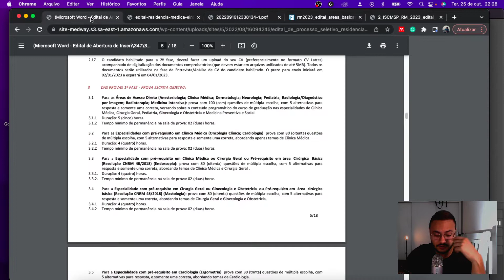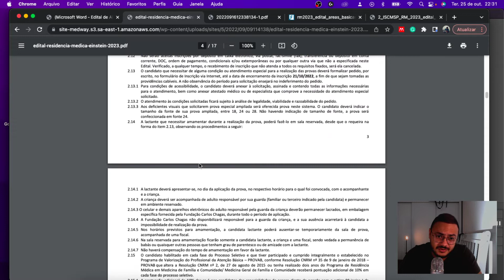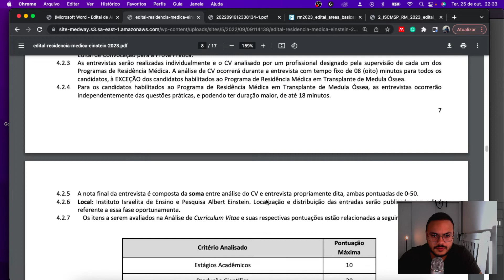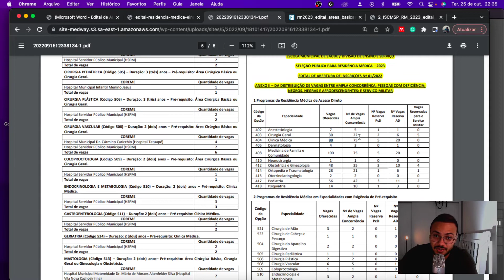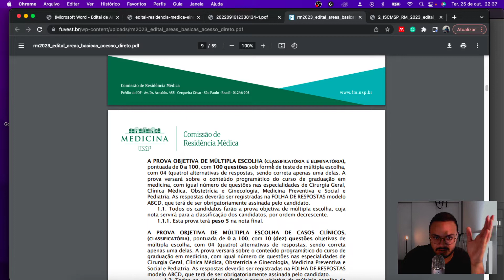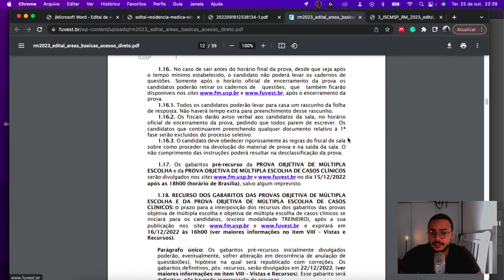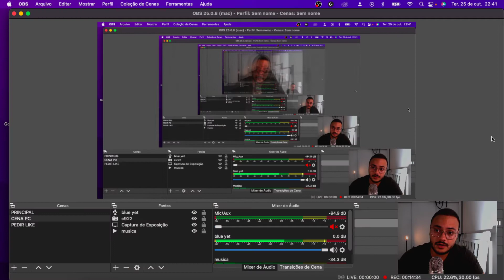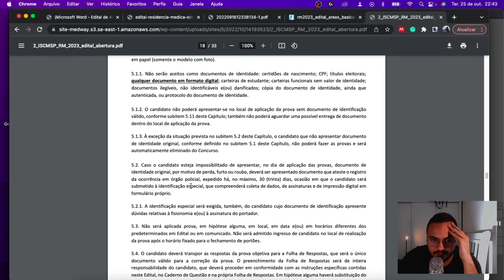Lendo Editais de Residência médica 2023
Video de hoje lendo e passando algumas informações sobre os editais de residência médica! Entre eles

IAMSPE
SIRIO
EINSTEIN
SMS SP
AMRIGS
PUC PR
SANTA CASA

Leio o edital da USP, santa casa, einstein e sirio passando algumas informações importantes pra vocês